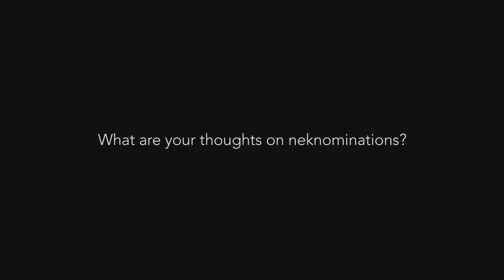What are your thoughts on neknominations?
Produced by Arden Lumgair and Ina Pace